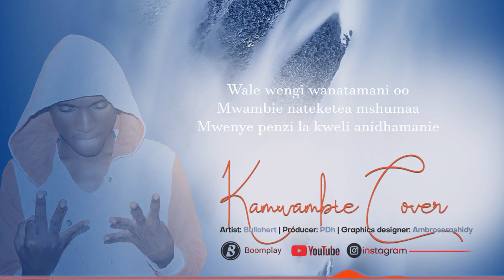12 July 2023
loved songs cover